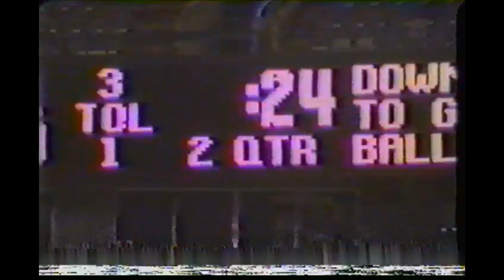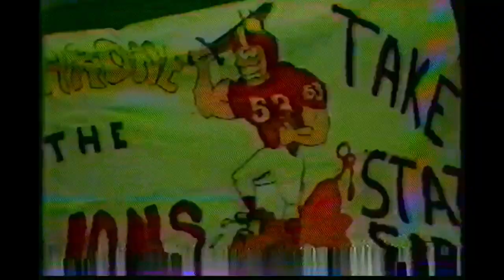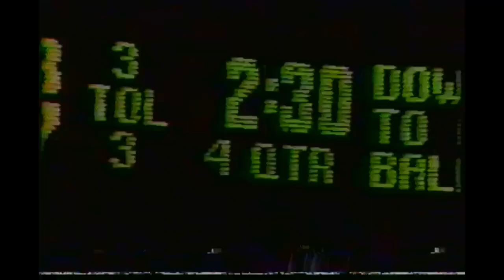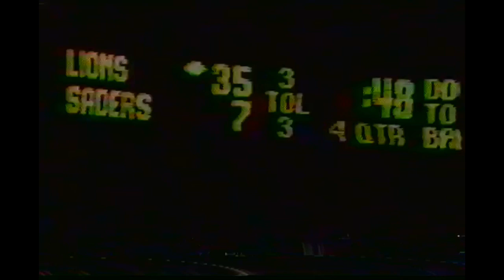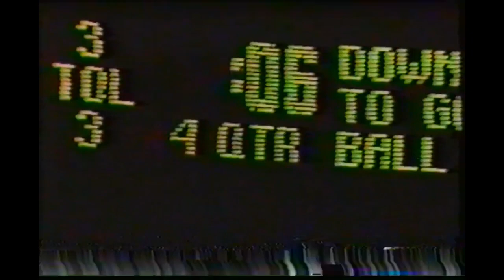Ouachita vs Brother Martin 1989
Ouachita Lions 35 vs Brother Martin Crusaders 7
1989 Class AAAA State Championship
LHSAA